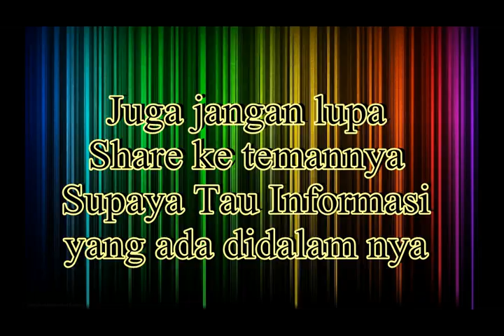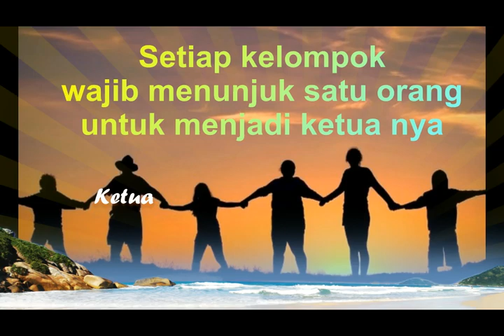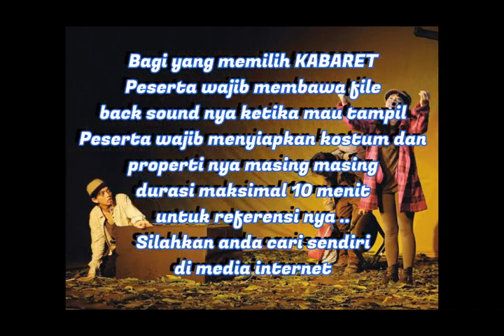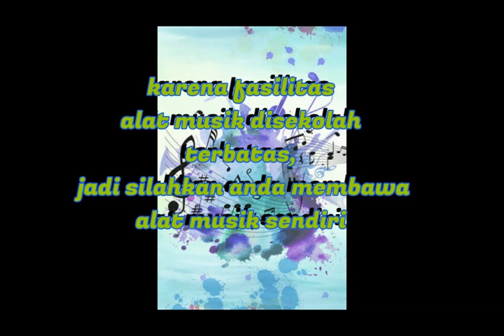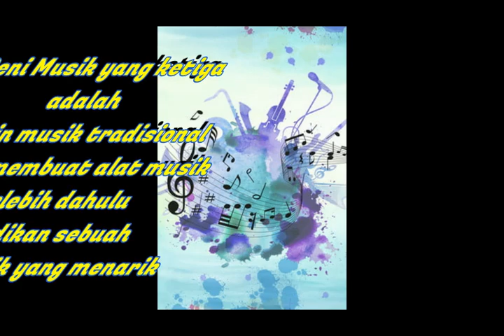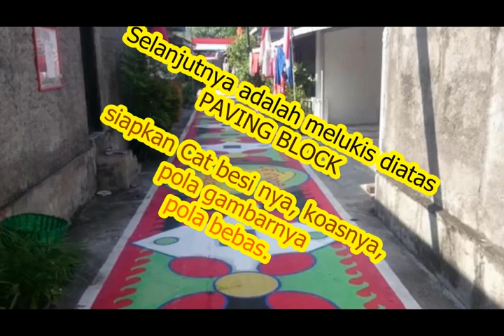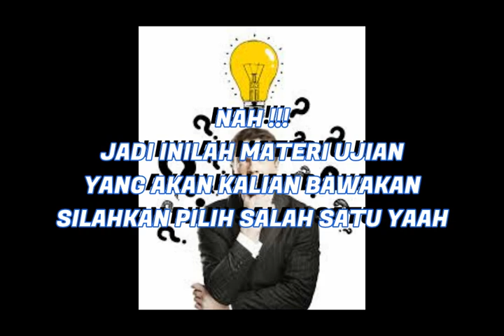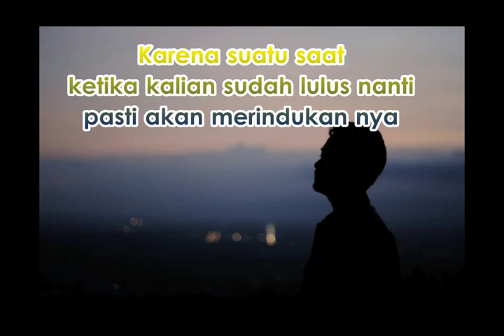Materi ujian praktek seni budaya th 2020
Assalamualaikum, video ini berisi materi tentang seputar ujian mapel seni budaya.  Mudah mudahan anda semua jelas dan siap untuk mengikutinya.